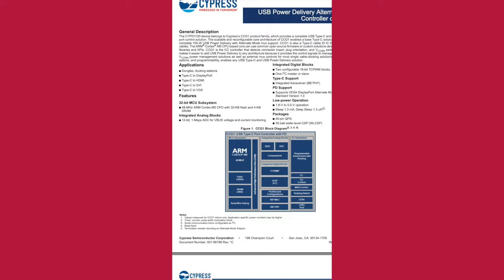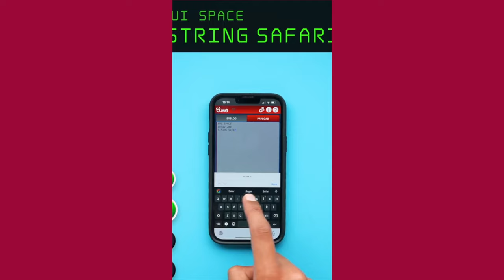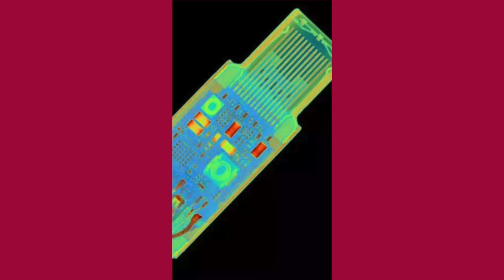Todo esto.. ¿en un cable cargador USB-C? (El cable OMG) /nanoRoja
¡Hablemos en redes!